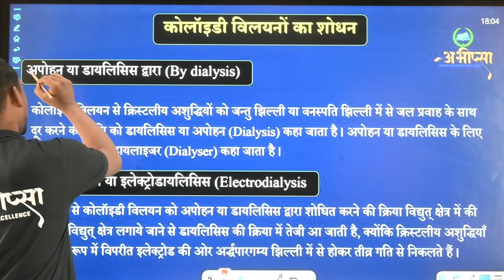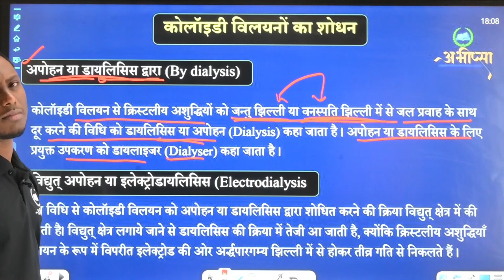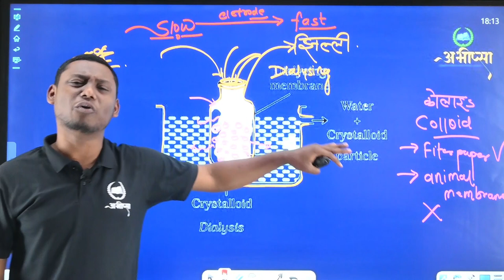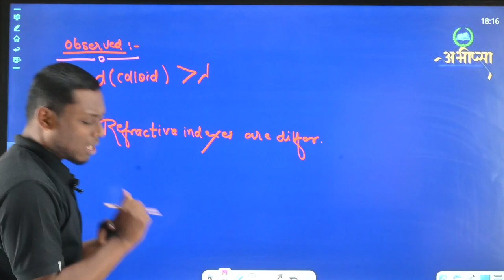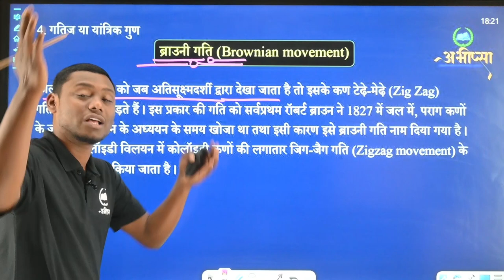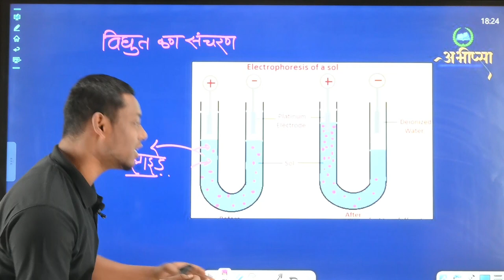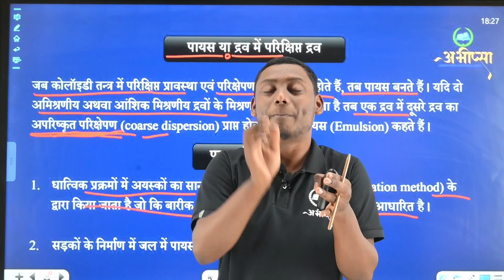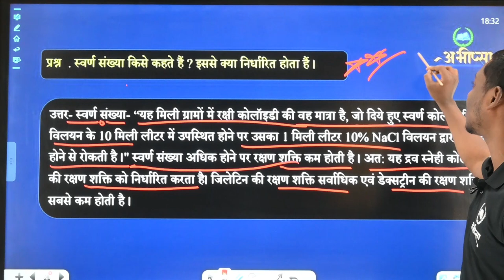सतह रसायन | अध्याय -5 | भाग - 3 | Lecture 3 | Class - 12th | कक्षा - 12वीं | CG Board Exam 2023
अधिशोषण
अवशोषण
अधिशोषण और अवशोषण में अंतर
अधिशोष्य
अधिशोषक
उत्प्रेरक
उत्प्रेरण
उत्प्रेरण के प्रकार
समांगी व विषमांगी उत्पेरक
धनात्मक एवं ऋणात्मक उत्प्रेरक
कोलाइड विलयन
स्वर्ण संख्या
पेप्तिकरण
टिंडल प्रभाव
ब्राउनी गति
विद्युत् कण संचरण
स्कंदन
डेल्टा का बनना